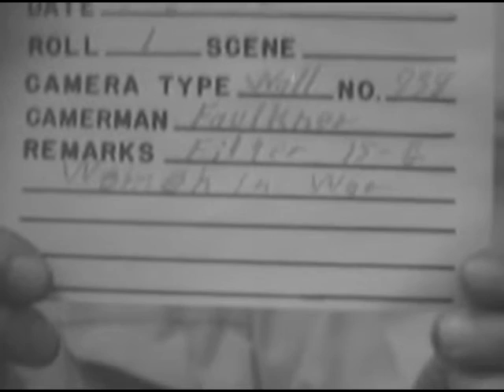1952 - WOMEN IN WAR - MUNSAN-NI - KOREA (RUBY BRADLEY) - DOCUMENT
May 8, 1952. Description from Gen Matthew B. Ridgway, Gen Mark Clark, Maj Gen Howard M. Turner (USAF and V Adm Charles T. Joy stand by parked copter in field. In front of them stands Capt